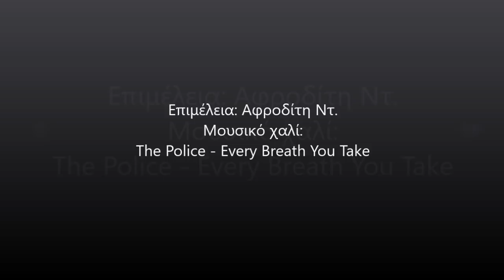De snowing in 5th primary KIlkis, 8-1-2019